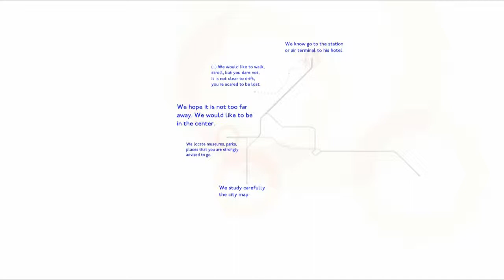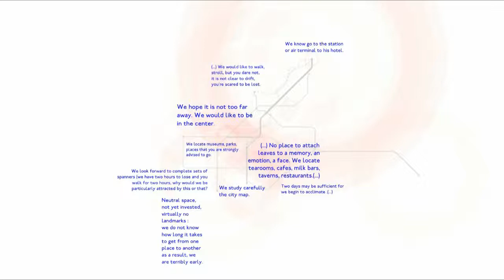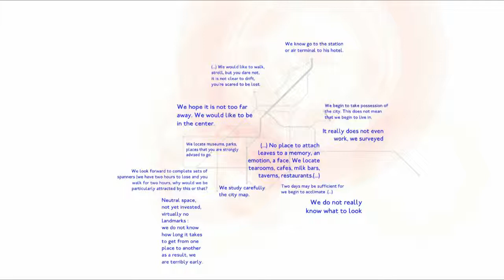London way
2010

Ce projet a été réaliser en collaboration avec Adeline Givelet et Maxime Foisseau.

Aprés un séjour de quelques jours à Londres organisé par l'école, nous voulions laisser une trace de notre parcours. Cette animation représente les chemins parcourus et le temps passé durant ce voyage, elle est acompagnée d'un texte de Georges Perec Perec,"Espèces d'espaces" que nous avons traduit en anglais.